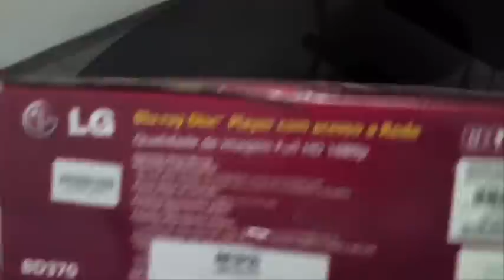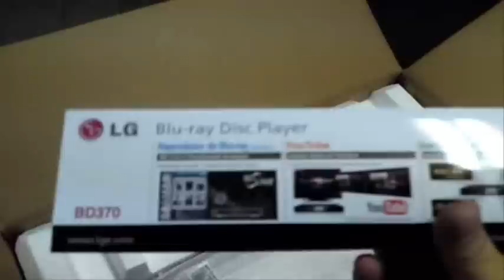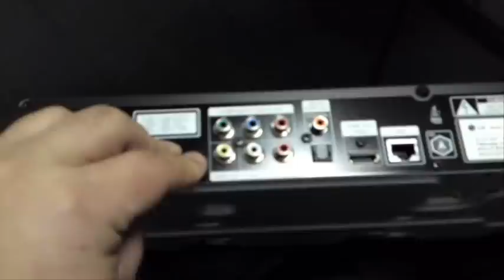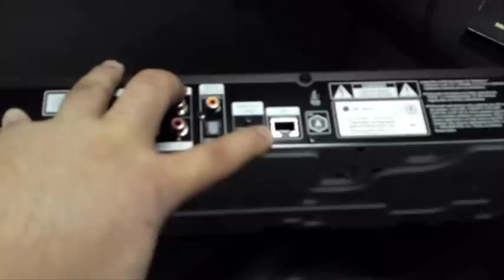Infopod - Review LG BluRay Player BD 370 Parte 1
Infopod - Review LG BluRay Player BD 370 Parte 1 - Review completo